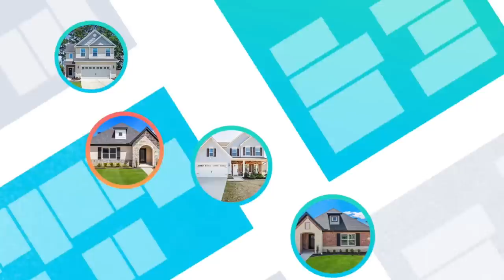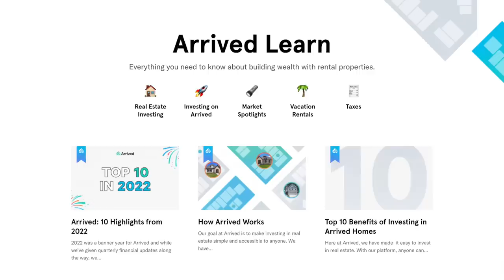you’re not behind in life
Society does a great job at making us feel inadequate. Many of us have bought into the illusion that there is a certain timeline we should all be on in order to be successful: get rich by 25, be married by 30, work until you retire in your 50s. Especially in the age of social media, it feels like there is always more we should be doing. In this video, we're talking about how the illusion of 'being behind' & the pressure to keep up with others actually can get in the way of us building our dream lives.

timestamps
0:00-12:45 you're not behind

~faq~
age: 24
race: black
sign: aries
tripod for ig pics